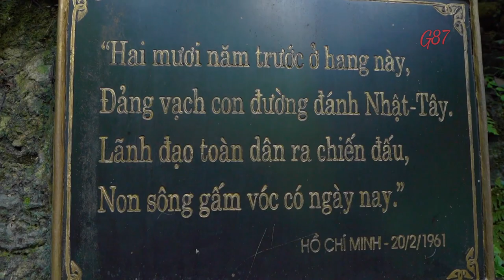Câu chuyện nhỏ của Bác Hồ khi Người về thăm Pác Bó, Cao Bằng